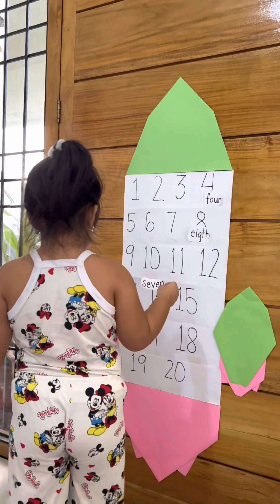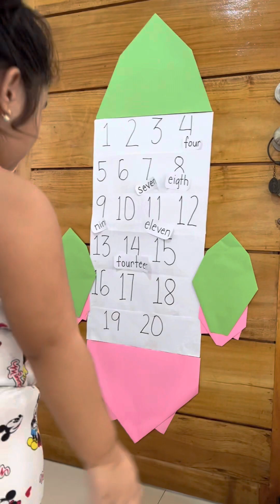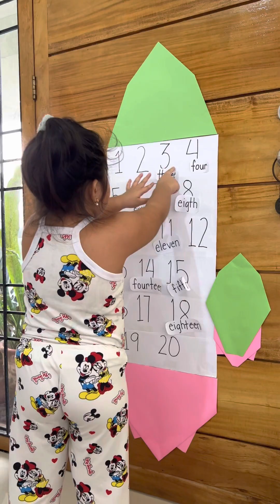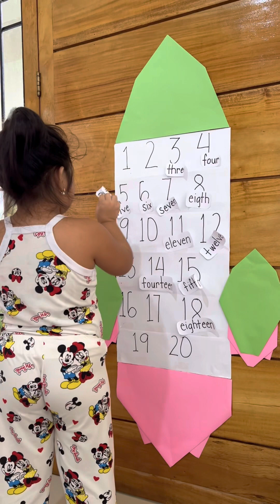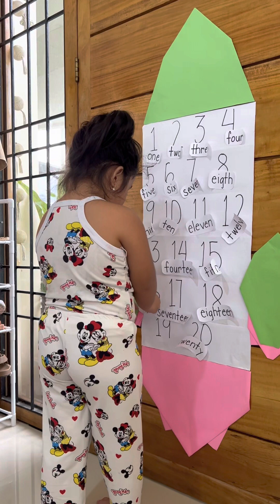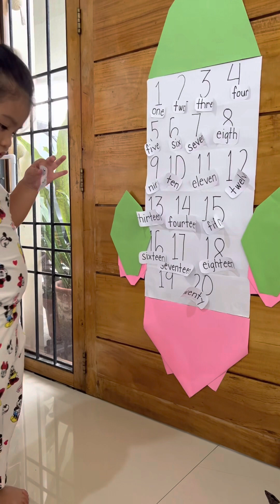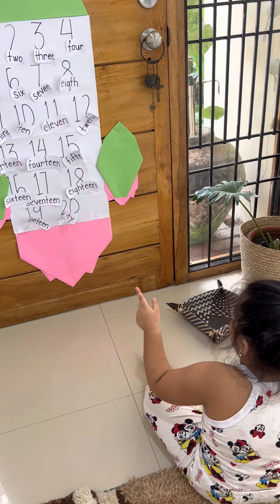Reading number words | play and learn